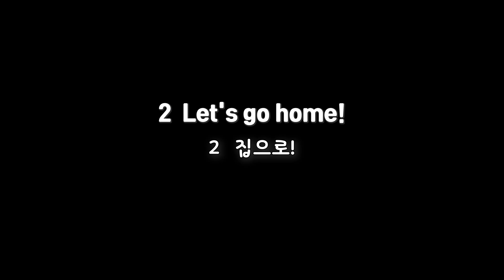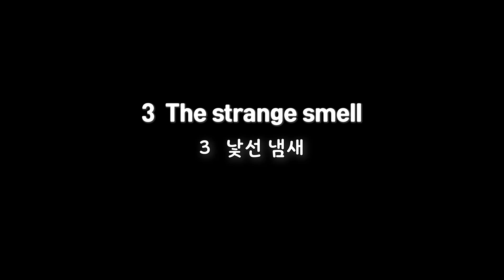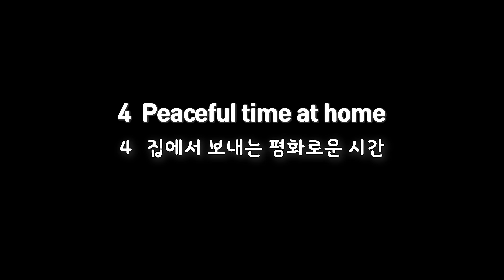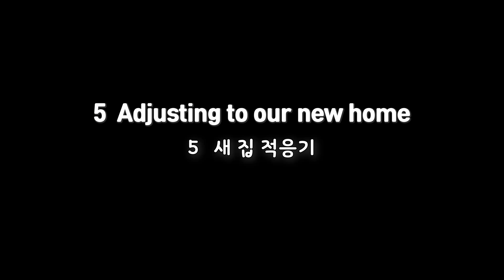The Rescued Kitten Visits the Vet and Loses Control for the First Time